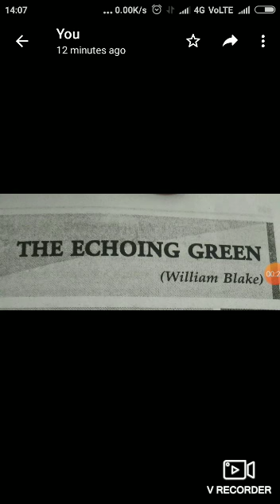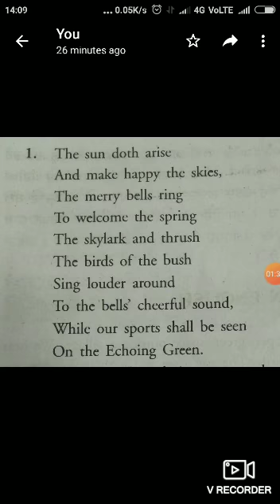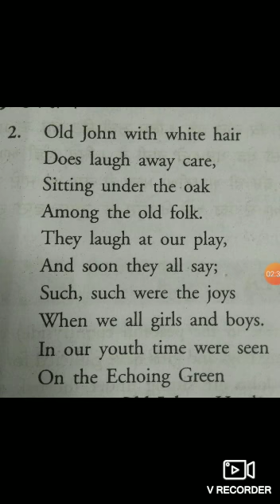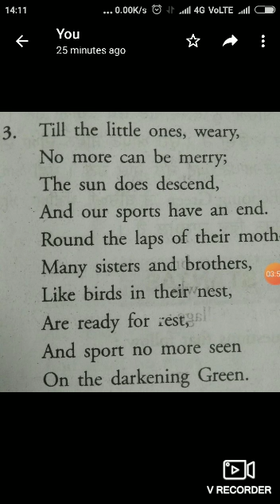Poem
Video from sunita devi lecture English